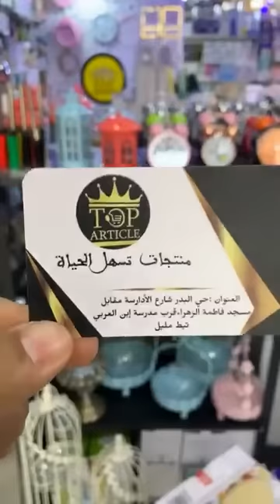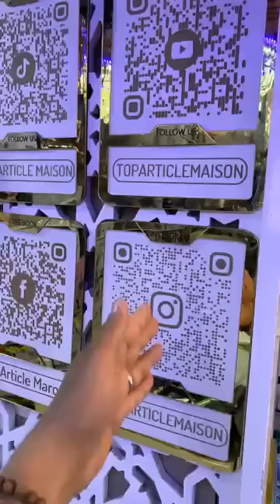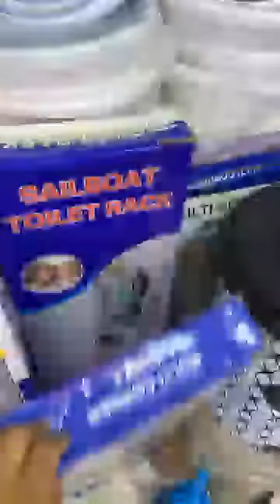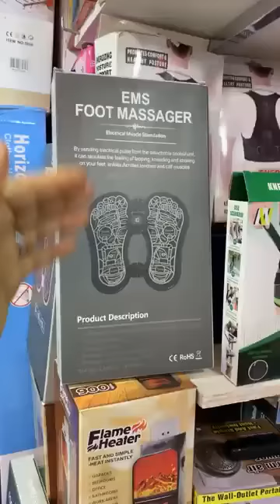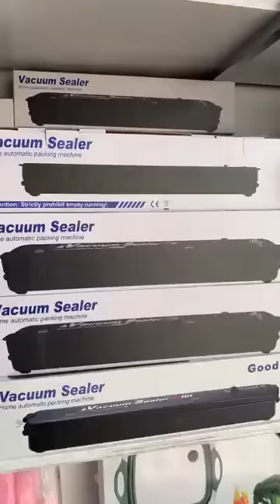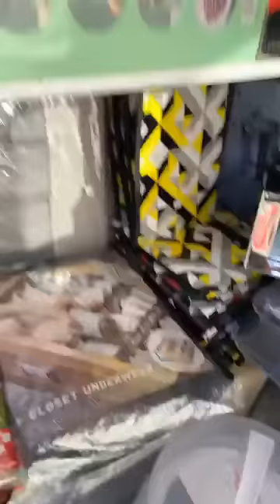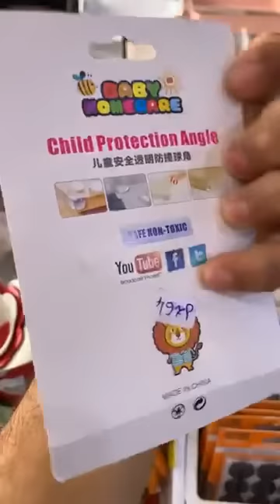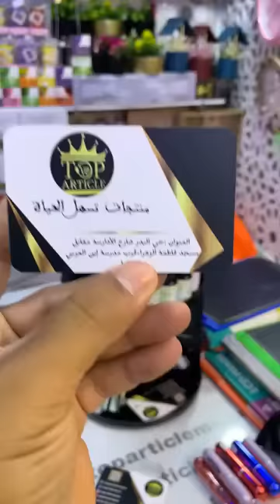😍 أدوات ومنظمات منزلية جديدة تسهل الحياة اليومية لتنظيم وترتيب البيت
مرحبا بيك في محل TOP ARTICLE MAISON لبيع أدوات ومنظمات البيت والمطبخ والحمام والمنتجات التي تسهل الحياة اليومية ❗️

منتجات تسهل علينا الكثير من المهام و التحضيرات اليومية كأشغال البيت والتنظيم و التنظيف وغيرها بطرق جديدة وسهلة ومريحة أيضاً 👏

📌 أدوات ومنظمات المطبخ العصرية
📌 منظمات وأكسسوارات الحمام الأنيقة
📌 منتجات عملية تسهل الحياة اليومية
📌 أدوات التنظيف العملية للسيدات
📌 منظمات البلاكارات والخزائن وتوفير المساحة

📍 العنوان 1 : سوق القريعة المدخل 3  زنقة مالين الزرابي و النظارات رقم المحل  7 سولوا على أمين الي كيبيع منتجات الأنترنت ) مرحباً

📍 العنوان 2  : حي البدر شارع الأدارسة مقابل مسجد فاطمة الزهراء قرب مدرسة إبن العربي تيط مليل

📍 العنوان 3 : سوق القريعة المدخل 2 زنقة مالين الزرابي رقم المحل 107

👈 إلى إحتاجيتي شي مساعدة مرحباً بك إتصل بنا :

📞☎️ 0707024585 خدمة الزبناء  تيط مليل
📞☎️ 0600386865  خدمة الزبناء سوق القريعة